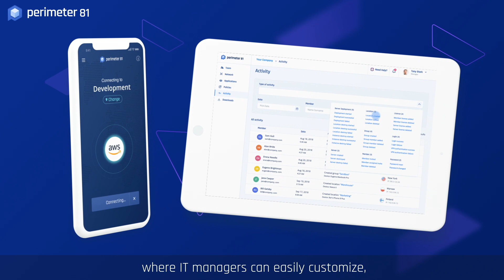Co-founder & CPO Sagi Gidali Explains Perimeter 81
What is Perimeter 81? What are its unique advantages?

Co-founder & CPO Sagi Gidali explains all about Perimeter 81, the Zero Trust Network as a Service.